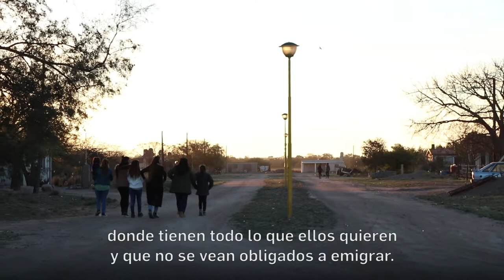Programa Arraigo: progresar sin irse de sus lugares de origen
Pusimos en marcha el Programa Arraigo de Mujeres y Jóvenes en el Noroeste de Córdoba, destinado a favorecer emprendimientos productivos que permitan a los habitantes del sector permanecer y desarrollarse en su zona de origen. Este plan será una oportunidad para que la familia rural pueda imaginar un futuro en el campo y que los hijos de los productores no tengan que emigrar a otros lugares.